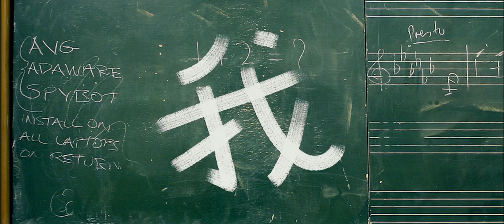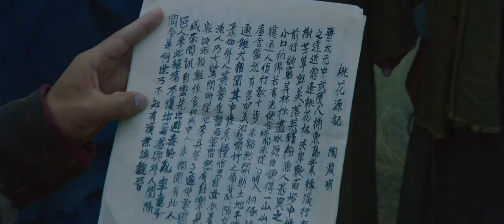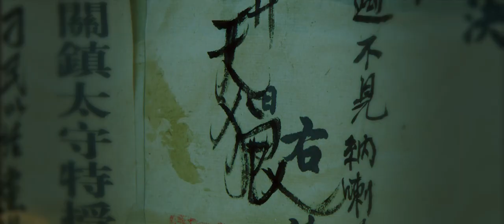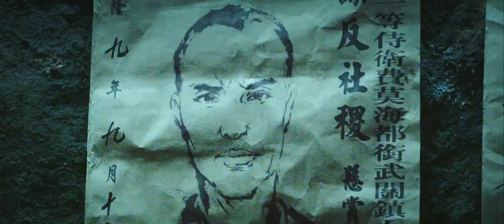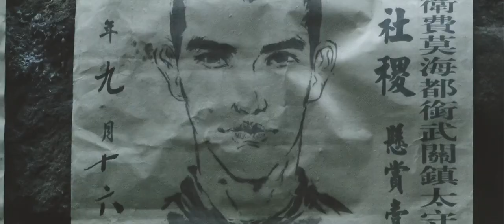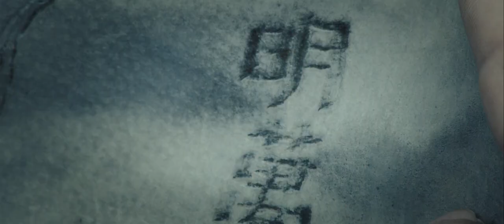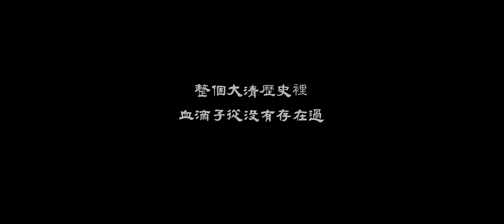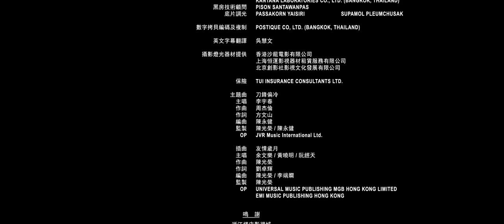The Guillotines 2012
Çinliler üzerinde baskı kuran Mançurya İmparatoru Yong Zheng, zamanla daha da acımasızlaşır.Her savaş bir efsane doğurur ve efsaneler asla ölmez! Mançurya'yı yöneten Qing Hanedanı döneminde İmparator Yong Zheng, kendisine karşı çıkanları ortadan kaldırmak için Giyotinler adında gizli bir suikast ekibi kurar. Zamanla güçlerini yeni bir rejim altında toplamak isteyen imparator, Giyotinler'i fethettiği Han Çinlileri üzerinde baskı ve korku imparatorluğu kurmak için kullanmaya başlar.